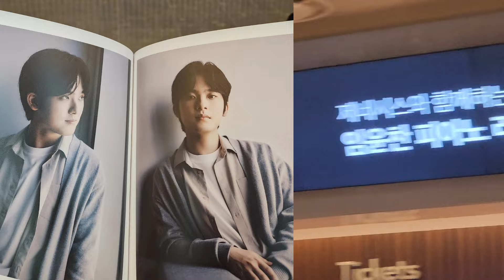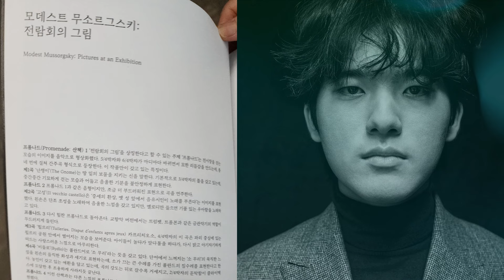임윤찬 피아노 리사이틀 롯데 콘서트홀 2024.6.7 Yunchan Lim Recital LOTTE CONCERT HALL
음악성과 예술성을 겸비하고 그것을 사계와 전람회의 그림에서 빛을 발하는 것 같아요.
전람회의 그림은 가히 충격에 가까웠네요!
어찌 저런 표현력을 생각해내고 어마한 테크닉과 혼신의 연주 피아노가 잘 보이는 자리에서 보니 너무나 경이로웠습니다!
음악을 저렇게 그려 내는지 온몸으로 연기하는 메소드 연기자 같은 음악의 사도 같은 모습이었네요!

정말이지 이제껏 본 공연중에서 가장 놀라운 공연이었네요!!

첫 공연이 정말이지 너무나 감동적이고 아름다웠습니다
잊지 못할 연주네요! 제가 생각한 연주를 뛰어 넘고 자유롭고 모든 것을 쏟아내는 연주
너무나 감동을 받아서 제가 좀 많이 울었네요...소리를 최대한 낮춘다고 했는데 그럼 박수소리가 안들려서 어쩔 수가 없었습니다.
이해 바랍니다..상상을 넘는 연주였네요!피아노 자리가 보이는 곳에 앉아서 그런지 몰라도 온몸을 던져서 연주하는 모습에 경이로움과 헌신이었을까요
벅찬 감동이 저도 모르게 터져 나왔습니다.
I was so touched that I cried a lot... I said I would lower the volume as much as possible, but then I couldn't help it because I couldn't hear the applause.
Please understand, it was a performance beyond imagination! Maybe it's because he's sitting in a place where the piano seats are visible, but was it a wonder and dedication to the way he threw his whole body and played
The overwhelming emotion came out without realizing it.
Encore
Tchaikovsky Moment lyrique,TH 149
F.Liszt Liebestraum,S.541 No.3
▪️𝗣𝗥𝗢𝗚𝗥𝗔𝗠
- 멘델스존 │ 무언가 마장조, Op.19-1
- 멘델스존 │ 무언가 라장조, Op.85-4
- 차이코프스키 │ 사계, Op.37b
- 무소르그스키 │ 전람회의 그림

▪️𝗧𝗢𝗨𝗥
- 6월 7일 (금) @롯데콘서트홀  오후 8시

- 6월 9일 (일) @천안예술의전당 오후5시

- 6월 12일 (수) @대구콘서트하우스  오후7시30분

- 6월 15일 (토) @통영국제음악당  오후3시

- 6월 17일 (월) @부천아트센터 오후7시30분

- 6월 19일 (수) @광주예술의전당 오후7시30

- 6월 22일 (토) @예술의전당 오후5시